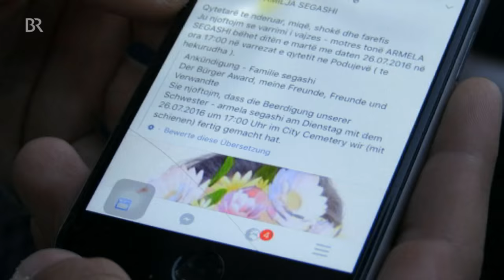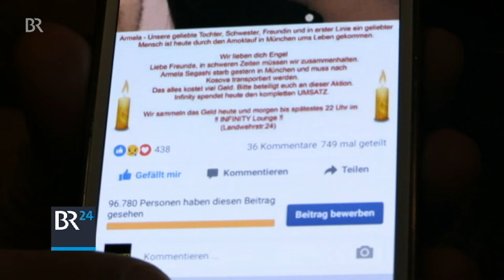beisetzung amok opfer | BR24